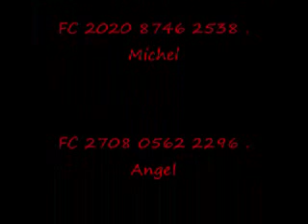Pokemon WIFI double battle Michel vs residenteviljenesis